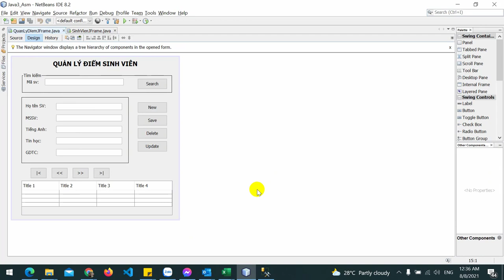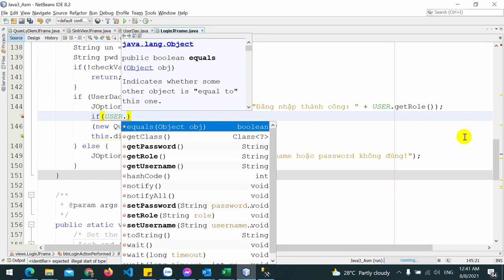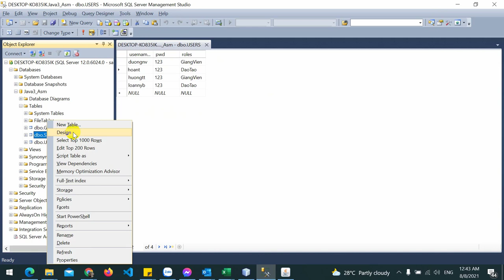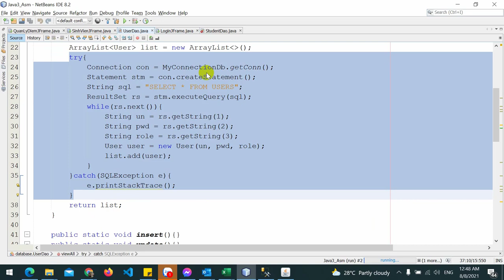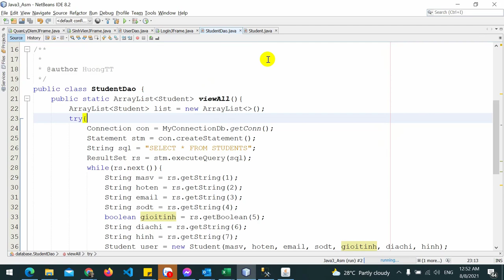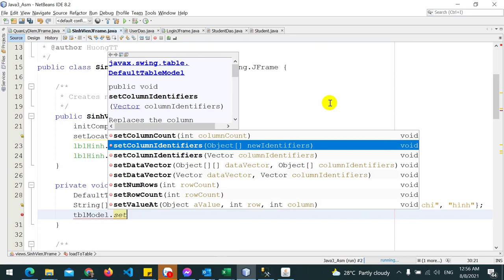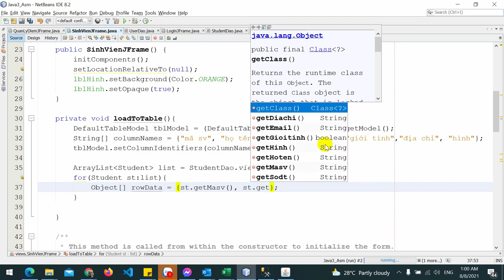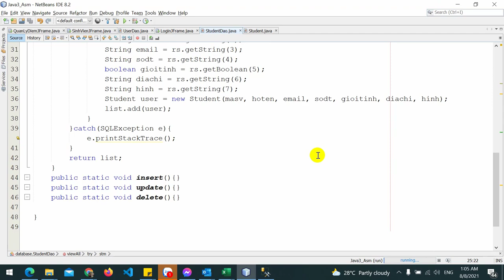SOF203-Java3: Hướng dẫn Assignment - phần 4 - Quản lý sinh viên p1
1. Điều hướng - phân quyền Giảng viên / Đào Tạo
2. Viết hàm viewAll() - lấy dữ liệu từ SQL Server
2. Viết hàm loadToTable() - đổ dữ liệu lên table

►Trần Thị Hường - Giảng viên IT
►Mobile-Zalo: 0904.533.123